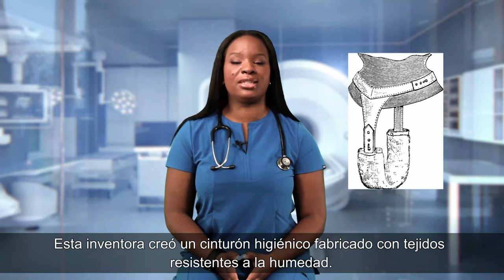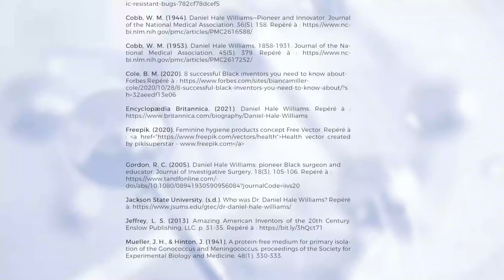Los afrocientíficos de ayer a hoy-Kenner, Williams, Hinton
Hola !

Bienvenidos a la primera cápsula de esta segunda temporada de la serie Estos afrocientíficos de ayer a hoy. Me llamo Stephanie y seré yo quien, a lo largo de este viaje de conocimiento, les permita conocer más sobre personalidades negras de la historia que han contribuido al avance de las distintas ramas de las ciencias de la salud en todo el mundo.

¡Prepárense para esta segunda temporada, ¡porque esto es sólo el principio de una gran aventura!

Nacida en 1912 en Estados Unidos, la Sra. Mary Beatrice Davidson Kenner es reconocida como la precursora de las toallas higiénicas.
Nacido en 1858 en Pensilvania, Estados Unidos, el Dr. Daniel Hale Williams es un cirujano afroamericano. El Dr. Daniel Hale Williams es uno de los primeros cirujanos cardiacos en realizar con éxito una operación a corazón abierto en el mundo.
En los años 30, Jane Hinton trabajó como asistente de laboratorio en Harvard. En colaboración con el microbiólogo John Howard Mueller, diseñó un agar para aislar la bacteria Neisseria. A día de hoy, la normalización del agar Hinton-Mueller sigue en curso a nivel internacional.
El montaje audiovisual fue creado por la empresa Procutions MBA (Montréal, Québec, Canada).